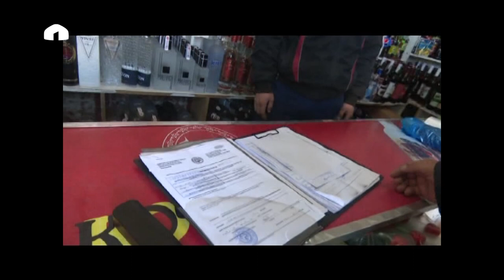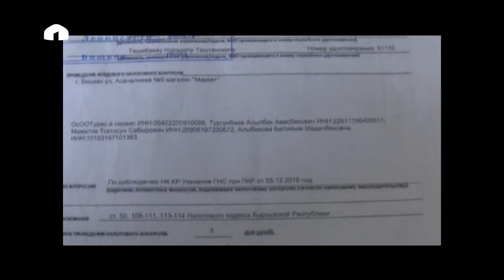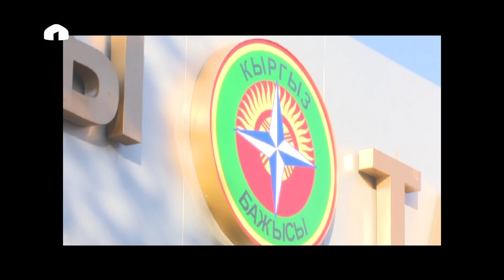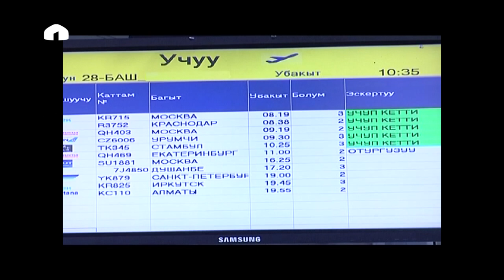Телекүзөт: Бишкекте спирт ичимдиктер боюнча рейд жүрдү